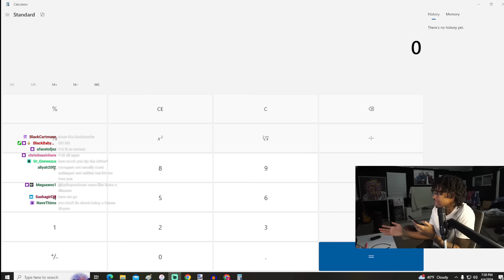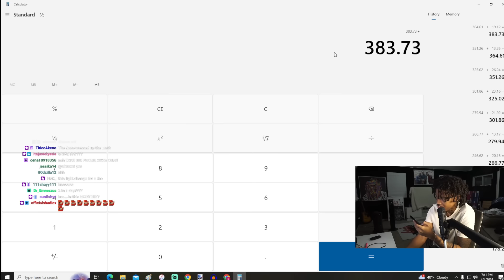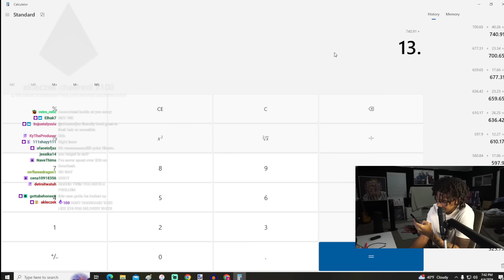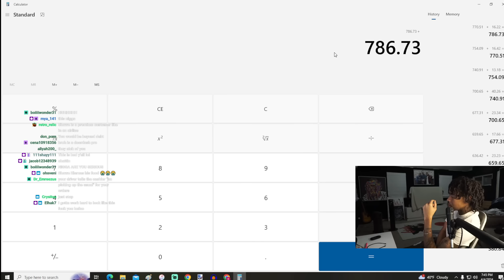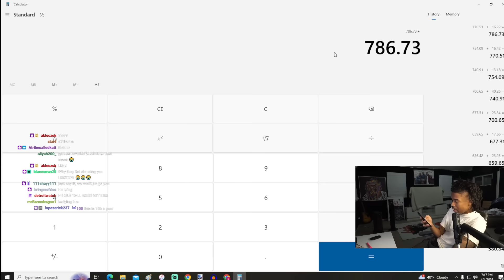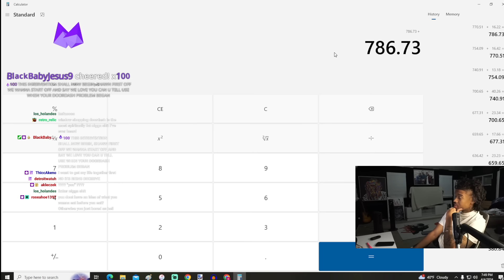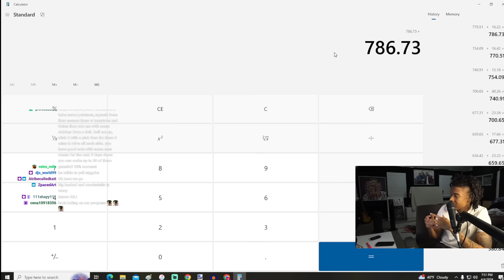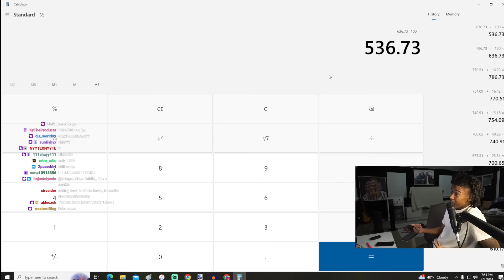I Have A Problem..